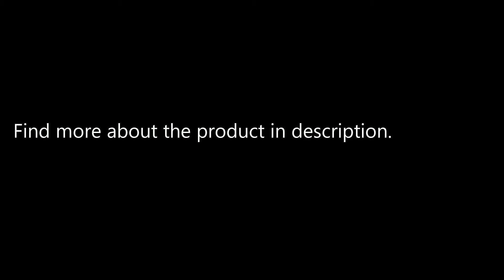Pet Vacuum Cleaner Electric Pet Cat Dog Hair Fur Remover Animal Grooming Brush Trimmer Comb